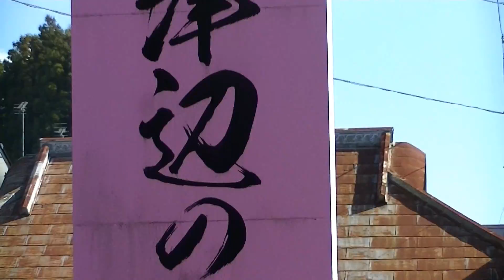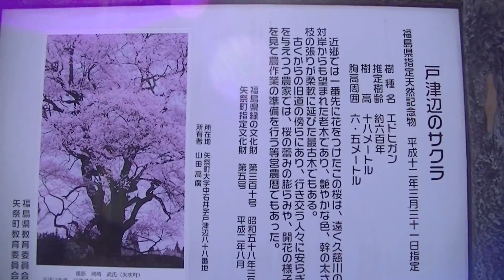福島県 矢祭町 戸津辺の桜 2019年4月4日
とつべの桜の開花情報です。
２０１９年４月４日の夕方頃は動画のような案配です。
今週の土曜日と日曜日は満開が期待され絶好の桜日和になるかと思います。